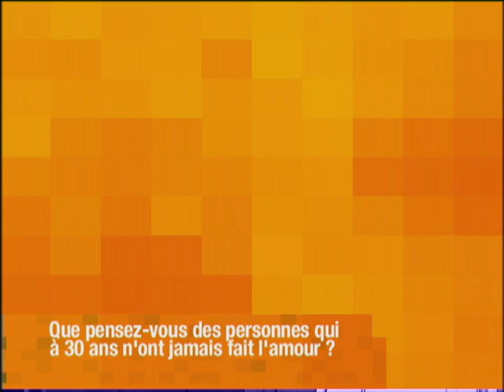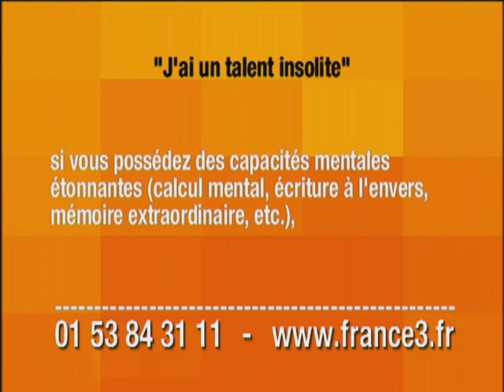C'est mon choix // A 30 ans- je n'ai jamais fait l'amour